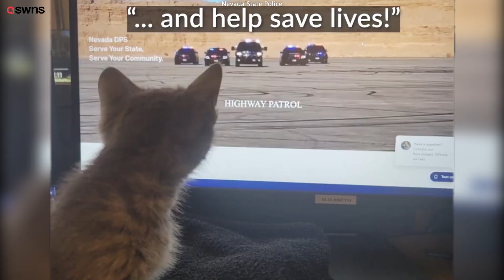State trooper saves kitten roaming on busy Las Vegas highway | SWNS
A heroic police officer was filmed on their own dashcam performing a daring rescue of a kitten on the side of a busy highway.

The police officer in Las Vegas, Nevada, USA, is seen pulling over on an intersection of a busy highway and approaching the terrified kitten saying "Hi, baby. You’re OK."

Officer Estrada, a Nevada State Trooper, manages to round up the terrified kitten after a back and forth only inches away from traffic.